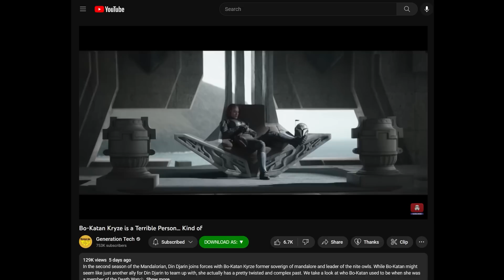Why Mandalorian Culture is a Lie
- Add a Replica saber along with the Scabbard to your cart, and receive the Scabbard for FREE.
(the system will detect whenever there combinations are added to cart and will automatically apply the appropriate discount)

As Bo-Katan Kryze and Din Djarin explore the ruins of Sundari, it became ever more apparent that maybe the Mandalorians of old had it wrong. The Way, The Code, all of the political and belief systems the Mandalorians have used up until this point, has led their society to ruin and destruction. Maybe its time for something new.

INSTAGRAM    AXIEFILMS
TIKTOK AXIEFILMS